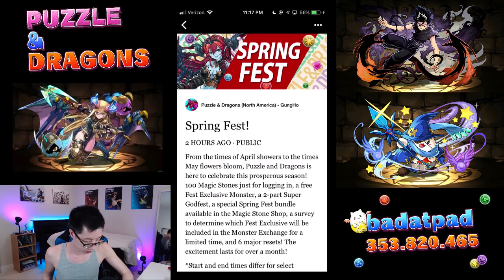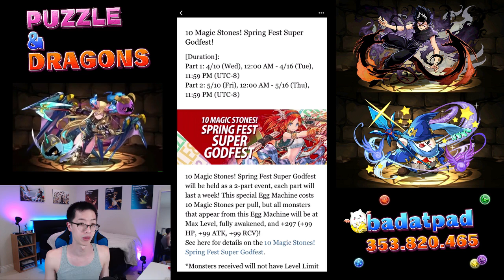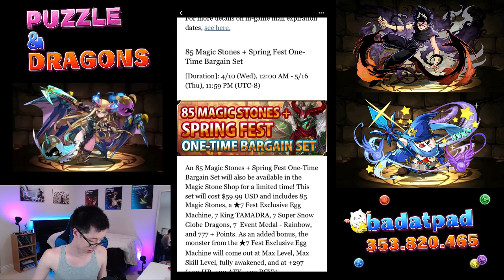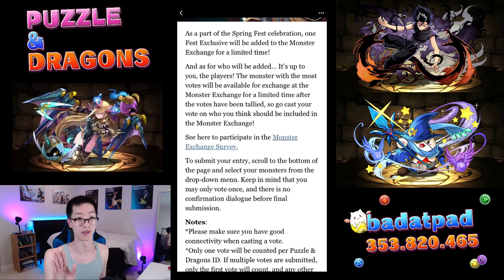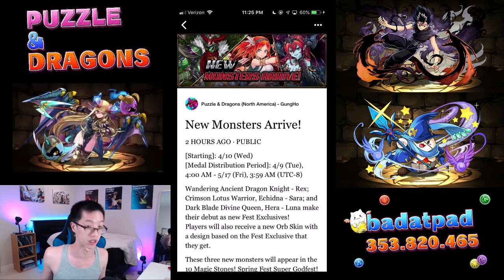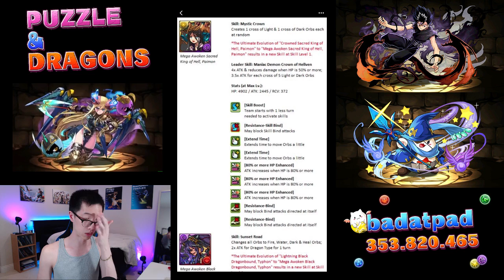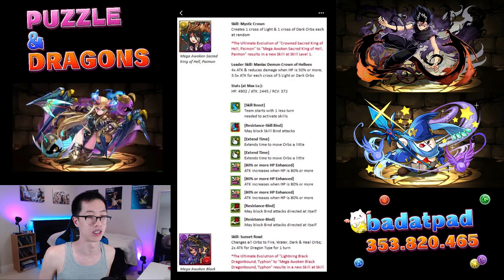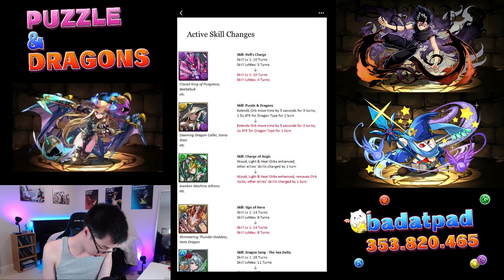Spring Fest: New Monsters and Evos + Paimon Demo - Noob Reviews